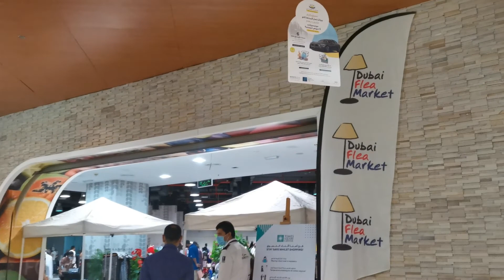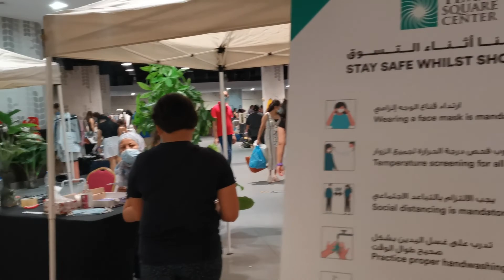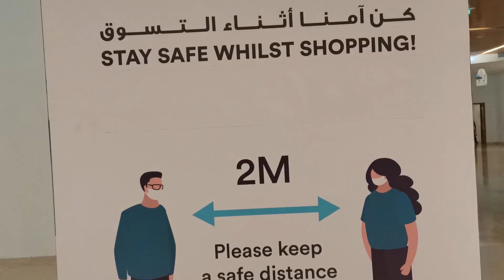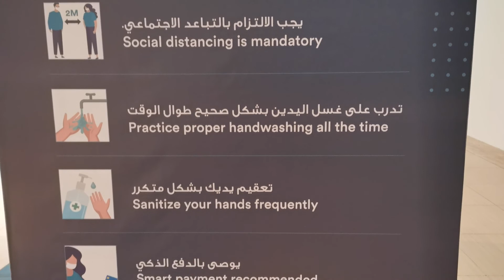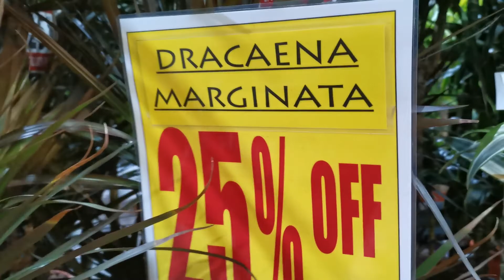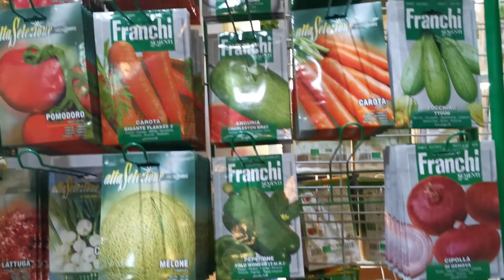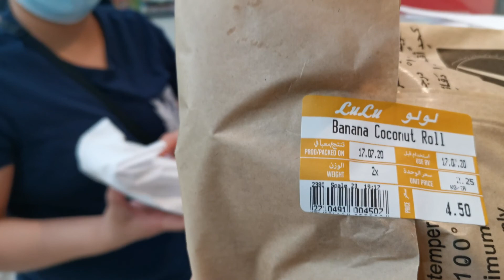DUBAI GARDEN CENTER + INDOOR FLEA MARKET | DUBAIOFW DIARIES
(July 17,2020) It's another weekend dito sa Dubai and first time after lockdown na nag open sila ng Flea Market ulit... pumunta din kami sa Dubai Garden Center dahil nahihilig tayo sa plants and sale sila this week.